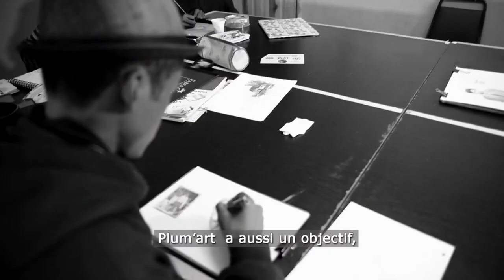Interview Sedera Ramanitra Président fondateur Plum'Art by no comment ® Madagascar